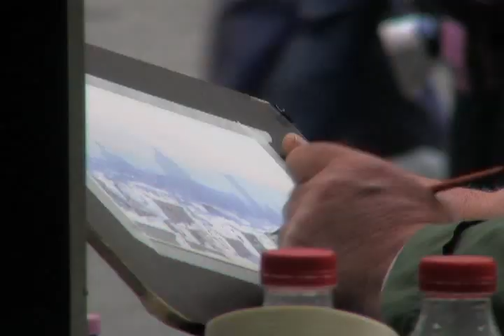A Year in Italy - Trailer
Available when you sign up with GoTraveler.  Play the World!

Award-winning travel filmmaker Steve McCurdy shares his lifelong love of Italy in three mesmerizing programs that indelibly capture the true heart and authentic character of a nation.  Italy, one of the world's four most popular places to visit, comes alive as never before with glorious images, warm and witty commentary, evocative original music, and people who share their histories and hospitality.  A Year in Italy is a uniquely enchanting box set that will be treasured for years to come.

My Private Italy - This intimate program celebrates the Italy that can only be experienced by venturing off the beaten path.  From lovely hilltop villages undiscovered by tourists to a national archive for home movies, My Private Italy visits memorable places that reveal Italy's rich history, diverse culture, and the warmth of its people.

Bringing Home Sardinia - Steve McCurdy captures memories of Sardinia that will last a lifetime.  The sights, sounds, music, and culture etch a vivid portrait of this rapturously beautiful island off the western coast of Italy.  Luminaries such as internationally renowned jazz musician Enzo Favata and beloved comic Benito Urgo are just two of the distinctive voices featured in this lively program.

Postcards from Italy - Filmed in Sicily, Matera, Irsina, Naples, the island of Procida, Gubbio, Spoleto, Siena, and Rome, Postcards from Italy is truly a special delivery that preserves the uniquely Italian way of life as reflected in its cultural traditions and heard in the stories of its people.